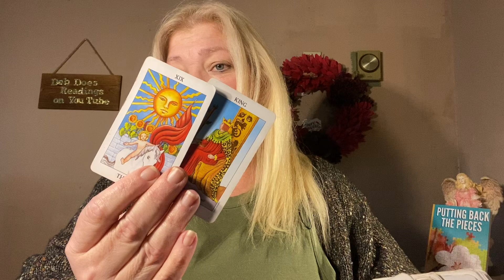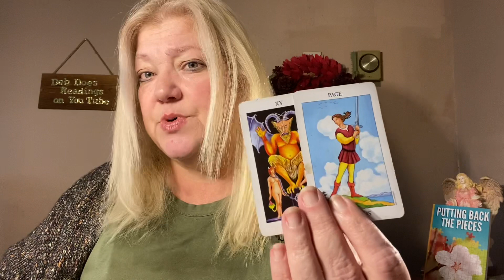WATER SIGNS BONUS READINGS SCORPIO CANCER PISCES 💦💦💦